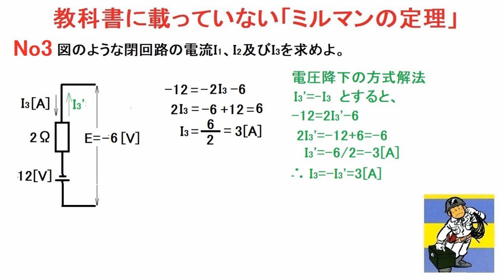教科書に載っていなかった「ミルマンの定理」No3 3分路の電流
従来の他の回路網の解法と同じ様に解くことができますが、電源と設定電流の方向によって、電圧上昇又は電圧降下になることが確実に判定できなければ、間違いが生じます。
以下のURLを参照すると、電圧上昇が発生する理由を解説してあります。